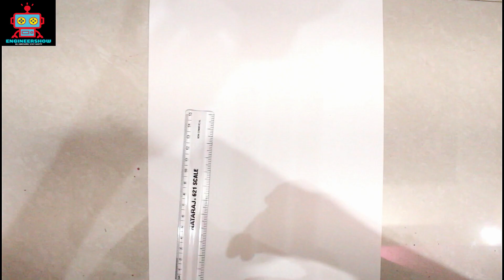How to Draw 3D Alphabet 'A' || 3D Magic Art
Hello I am back with Amazing 3D Art today we are going to Draw 3D alphabet 'A' follow these step and draw easily